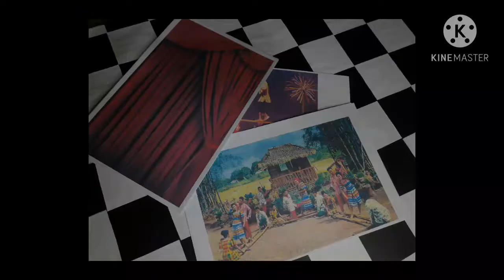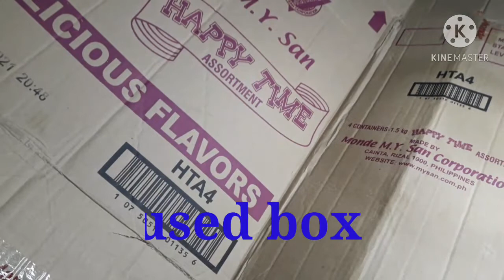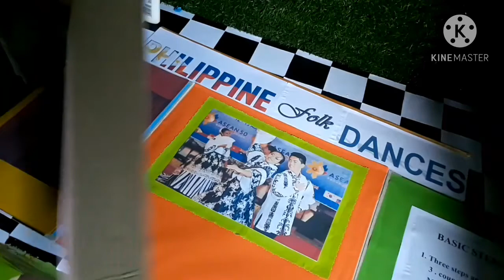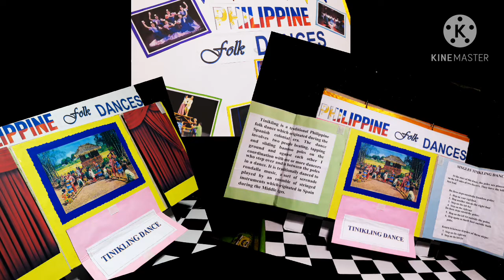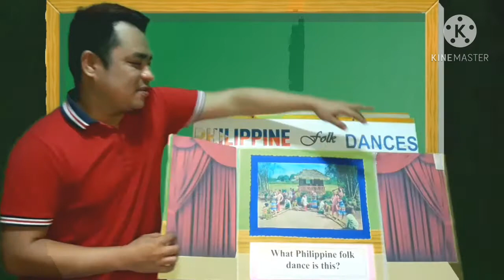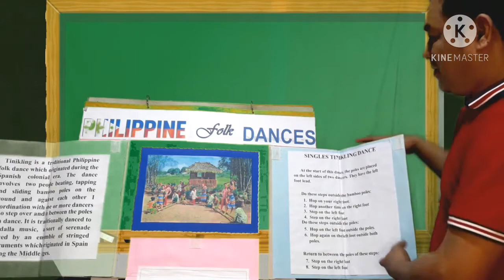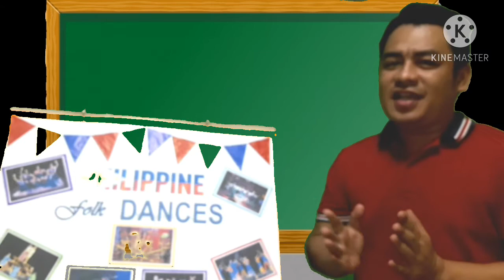HOW TO MAKE AN INSTRUCTIONAL MATERIAL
FLIPCHART Instructional Material for MAPEH.